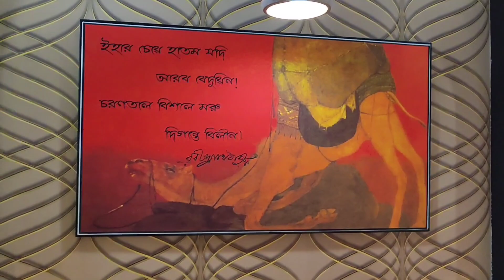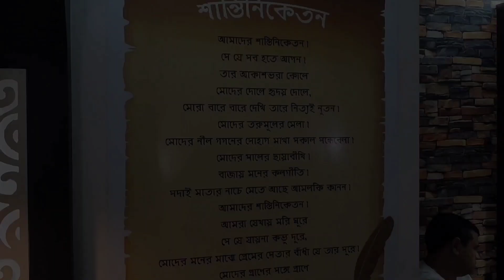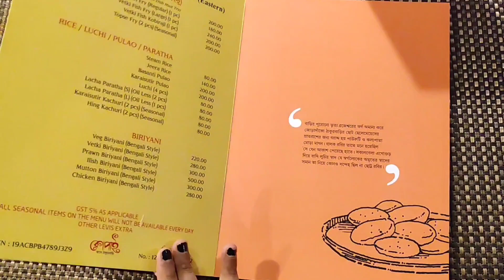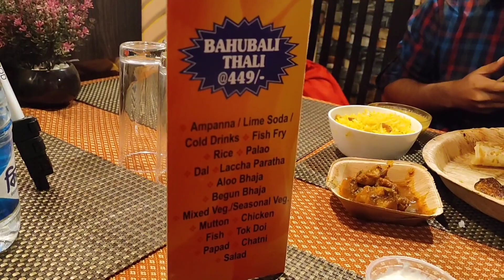Kopai (কোপাই) Restaurant | Bengali thali only ₹449 | Life's Uncut Moments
• Shot on : Mi 10i

° Food Items we try :

1. BAHUBALI THALI ₹449
2. VETKI FISH FRY (Large) ₹240